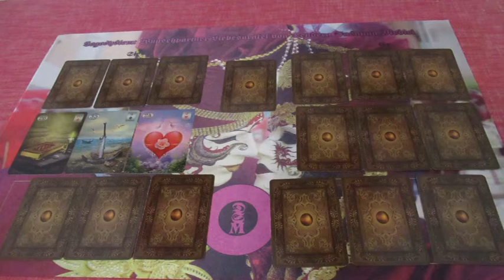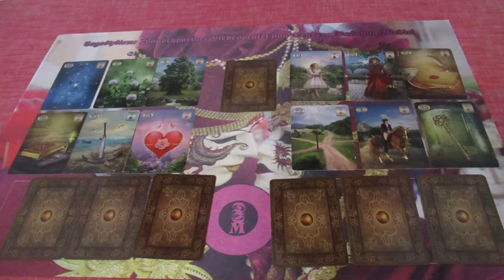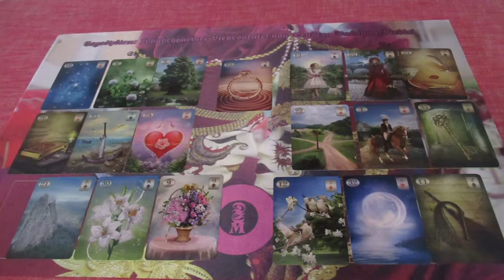Valentin napi kedvezményes Jóslás MERILI részére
Telefonos elérhetőségem jóslásra:
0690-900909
750Ft/Perc

Átutalás:
Erste Bank
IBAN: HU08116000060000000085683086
BIC: GIBAHUHBXXX
Tulajdonos: Dendera Susanna Medici
Kép: shutterstock/MaDOSa/Sarayut_sy/Vladimir Spirak/Natalia Prokofyeva/Sarayut_sy/Sandi Cullifer/tongsa/diijle/iiiphevgeniy/Kuttelvaserova Stuckhelova